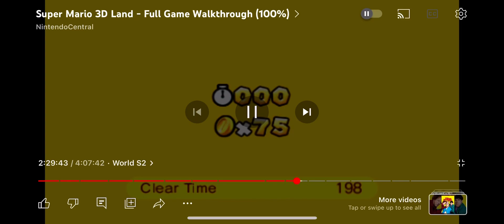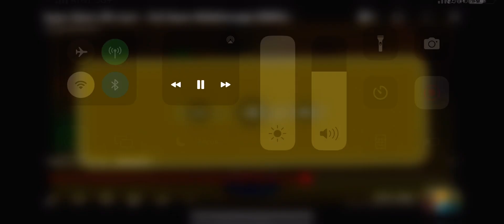July 29, 2023